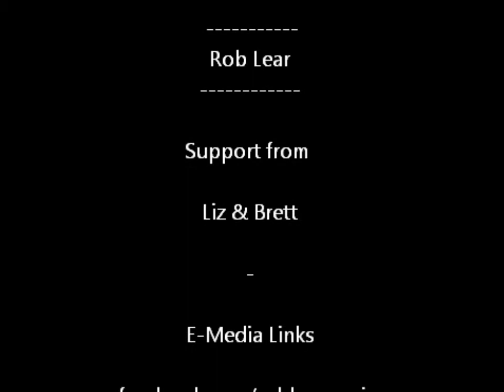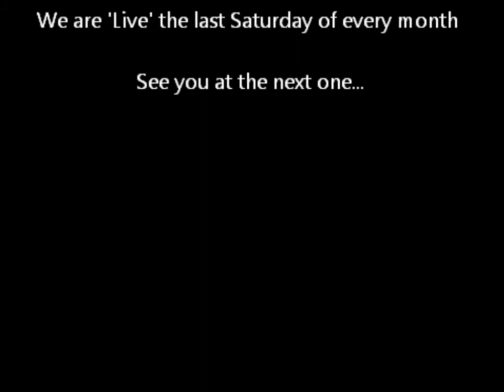Rob Lear ft Liz & Brett - Live @ The Royal Oak - 28-09-2013